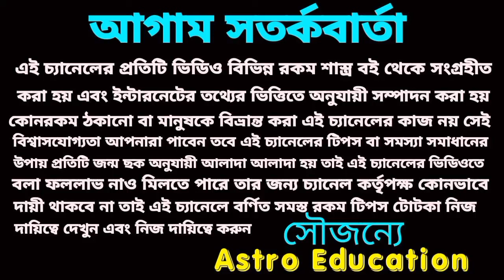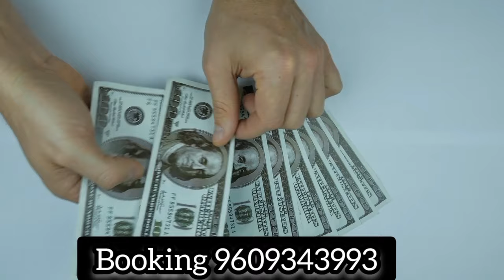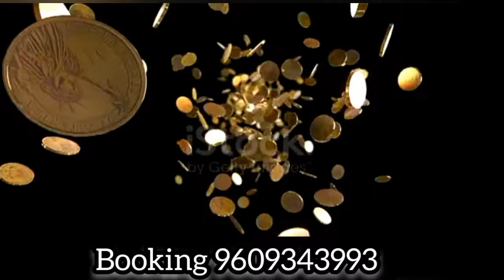19 July 2024 এই পাঁচটি রাশির মহা অর্থপ্রাপ্তি নিশ্চিত হবে!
আগামীকাল এই পাঁচটি রাশির মহা অর্থ প্রাপ্তি নিশ্চিত হতে চলেছে